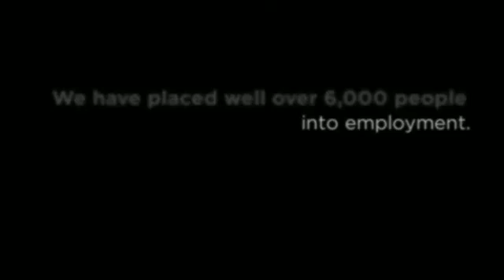First Base Employment What We Do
If you’re looking for senior team, permanent staff, temporary, contract or interim workers then you’ve come to the right place. We have placed well over 6,000 people into employment in a wide cross section of industry sectors.